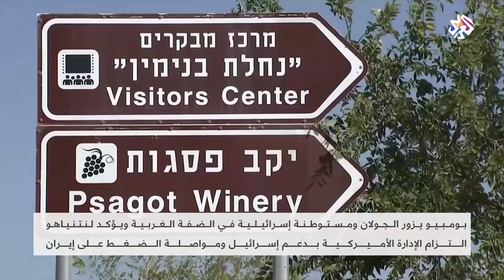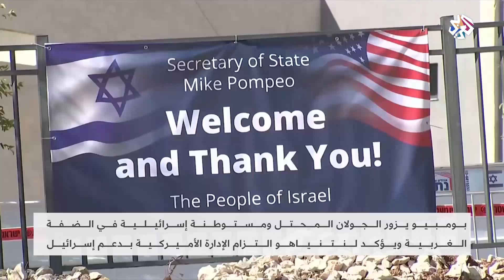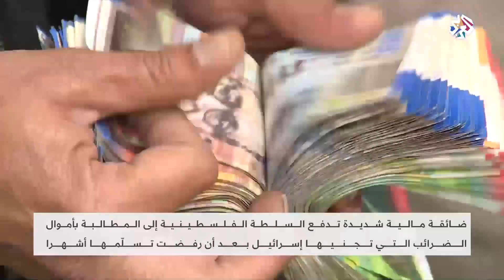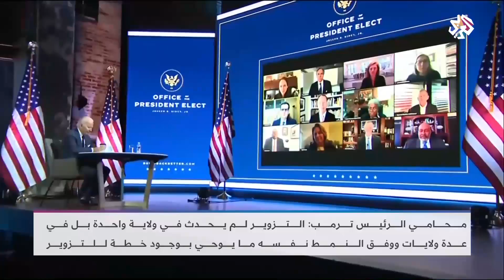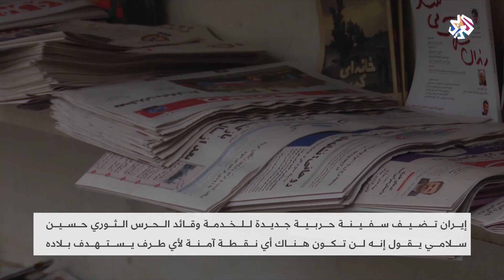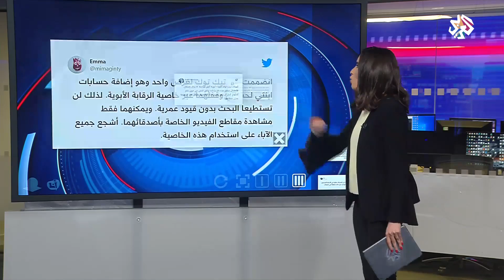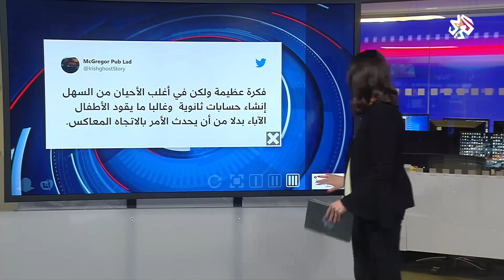الساعة الأخيرة | 19-11-2020 | الحلقة كاملة